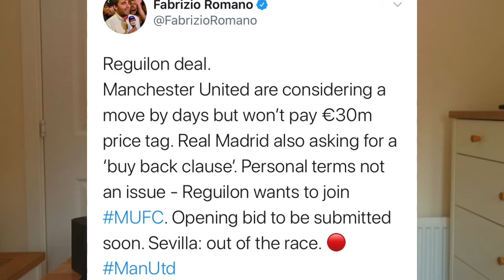Man Utd Make Bid For Reguilon, Deal Is Close & MUFC Confident It Will Be Done Says Fabrizio Romano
Reguilon deal.
Manchester United are considering a move by days but won’t pay €30m price tag. Real Madrid also asking for a ‘buy back clause’. Personal terms not an issue - Reguilon wants to join MUFC. Opening bid to be submitted soon. Sevilla: out of the race. 🔴
Reguilon mufc will not accept a buyback clause in any deal for Sergio Reguilón mulive [@FabrizioRomano]
Manchester United are confident they will find an agreement for Sergio Reguilón in the next few weeks. [@FabrizioRomano]

SECOND CHANNEL